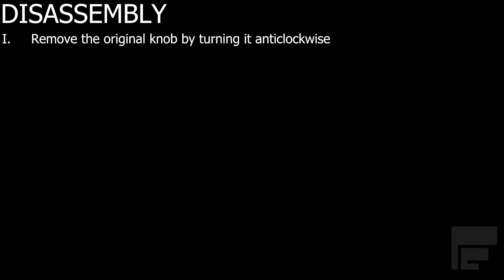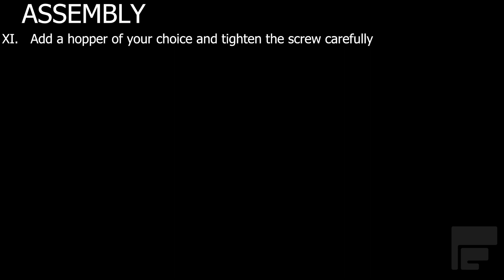finecoar Grind Setting Dial V2.0 & Hopper Assembly